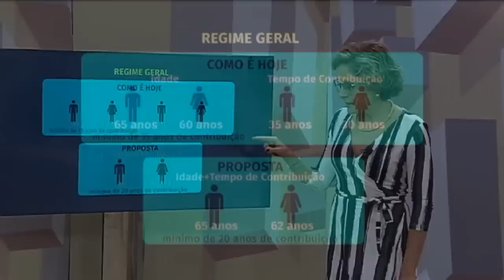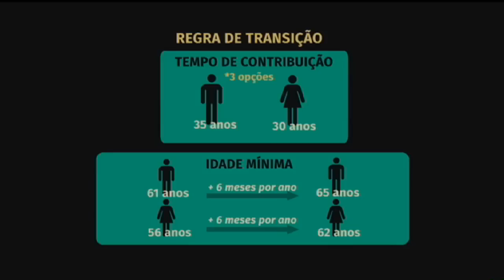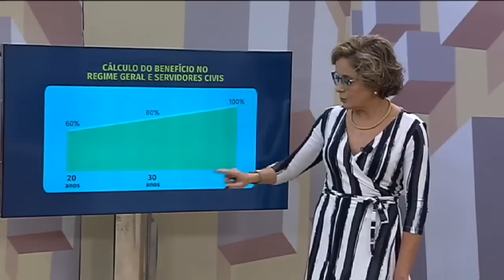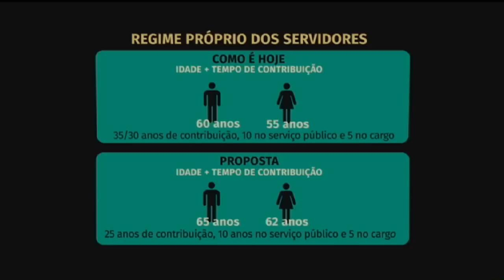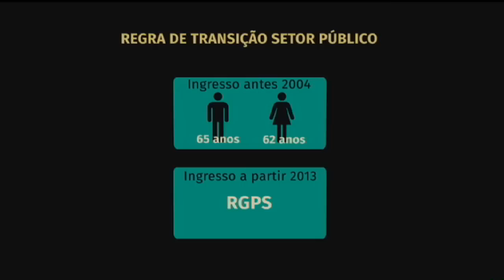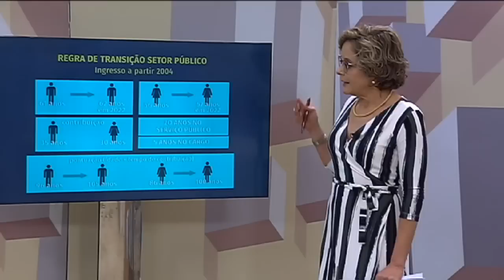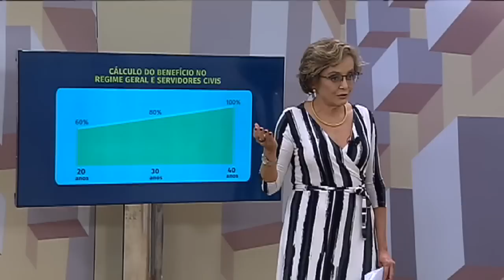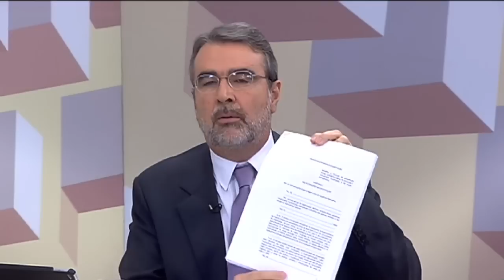Paulo Ganime NOVO debate com Henrique Fontana PT e outros Deputados sobre Reforma da Previdência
Quem é Paulo Ganime?

Pré-Candidato a Governador pelo NOVO 30 no estado do Rio de Janeiro.
Paulo Ganime tem 37 anos, é Engenheiro de Produção pelo CEFET-RJ, além de ter feito Economia na UERJ e um MBA na PUC-RIO. Trabalhou 15 anos em grandes empresas multinacionais nas áreas financeiras e de gestão de projetos, sendo os últimos 5 desses como expatriado na França e nos EUA.
Paulo é carioca e sempre amou e defendeu muito o Rio e o Brasil. A distância do Brasil só fez aumentar sua vontade de querer fazer algo pelo país. Quando o Novo foi registrado em 2015, ele se filiou de cara, tamanha a identificação com seus ideais. em 2017, essa vontade de ajudar o Brasil falou mais alto. Paulo se inscreveu no processo seletivo do Novo para Deputado Federal, voltou para o Brasil e mudou sua trajetória profissional.

Pessoas que encontram meus vídeos procuram por:
paulo ganime,
candidato a governador do rio de janeiro,
candidato a governador rj,
politica brasileira atual,
política brasileira,
política no brasil,
tudo sobre política,
ganime,
política no brasil hoje,
brasil política,
como funciona a política no brasil,
partido novo governador rj,
governador rj partido novo,
governador rj paulo ganime,
governador rj candidato,
governador rj ganime,
governador rj novo,
governador rj 2022,
governador rj,
política,
rio de janeiro,
política rj,
Pessoas que encontram meus vídeos também procuram por:
paulo ganime governador rj,
band eleições rj,
paulo ganime band eleicoes,
paulo ganime band governador rj,
paulo ganime,
band eleições rj paulo ganime,
band eleicoes paulo ganime,
band governador rj paulo ganime